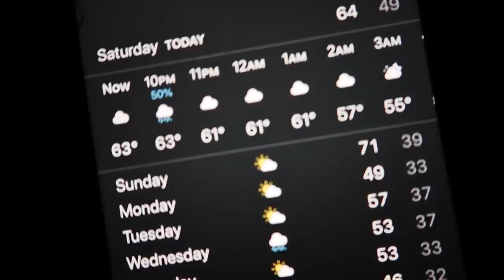2 girls SURVIVE in bushcraft shelter OVERNIGHT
After spending the day building a primitive shelter night begins to fall! We must survive the night in the wilderness and sleep in our new home. Will it hold out the rain and bears? Lets see!